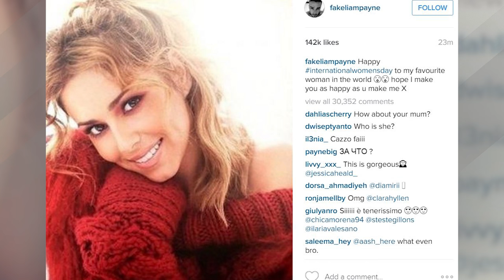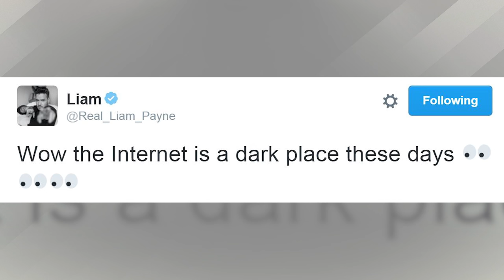Liam Payne Posts Pic of Cheryl & Liam's Ex Speaks Out!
Liam Payne is letting the whole world know just how happy Cheryl Fernandez-Versini makes him and he doesn’t care who knows it!
Now that their relationship is no longer a secret, Liam is going to great lengths to let everyone know how he really feels about the new lady in his life.
About a week after Liam posted a selfie of himself and Cheryl looking extra cozy in a car, the One Direction singer shared a solo picture of his new gal pal on Instagram and wrote the sweetest message to go along with it. In honor of International Women’s Day, Liam captioned the photo by saying QUOTE, “Happy internationalwomensday to my favourite woman in the world. Hope I make you as happy as you make me X.”
Well, as cute as the picture and message was, it seems like fans were NOT happy about it at all. Shortly after Liam posted the picture, he tweeted, “Wow the internet is a dark place these days” with a ton of side eye emojis. Can Liam just live, you guys? As long as he’s happy, that’s all that matters, right?
Now, I know we all JUST found out about Cheryl and Liam’s relationship, but a source recently revealed to Heat Magazine that things are getting serious between the two and they’re supposedly are shacking up! The insider said QUOTE “Cheryl has been staying over at Liam’s house in Worplesdon, Surrey, since late January. She and Liam have practically moved in together – they even bought new furniture to make his place more homely.”
Not only has the X Factor judge started redecorating Liam’s home, her Chihuahuas, Coco and Buster, have reportedly moved in, too! This relationship is moving VERY quickly for something that started not too long ago and we aren’t the only ones surprised by it.
Liam’s ex-girlfriend Sophia Smith opened up about Liam and Cheryl’s romance and revealed to Now magazine that she has known about the twosome’s relationship for quite some time now, but it’s still weird for her to see Cheryl and Liam together. Sophia said, “It’s SO weird. I knew about them a little bit ago, but who thought it would actually come out?!” Seriously, girl, we’re all as shocked about it as you are.
Anyway, what are your thoughts on this whole Chiam relationship? When you’re done with that, click right over here to check out nine celebrities who use dating apps to find their next boo and don’t forget to subscribe to Clevver News! Thanks for hanging out with me, I’m Joslyn Davis but before you go…